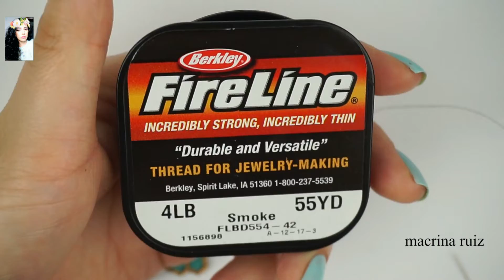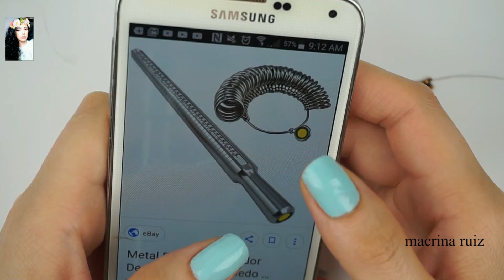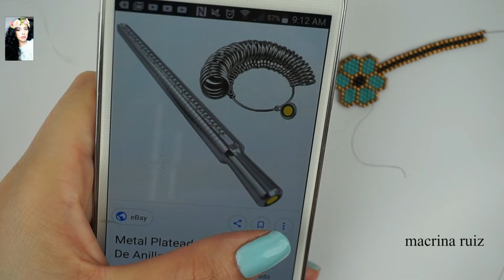ANILLO /ANILLO DE DELICAS /MIYUKI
hola
otra vez, este es el tercer video
que les traigo utilisando la misma florecita.
pero ahora en un anillo.
espero que les guste.
link a algunos productos similarares a los que use.
links para comprar en linea;
delicas negras
delicas turquesa.
delicas doradas
medidor de anillos
medidor deanillos
camarasony a5000
editor:filmora